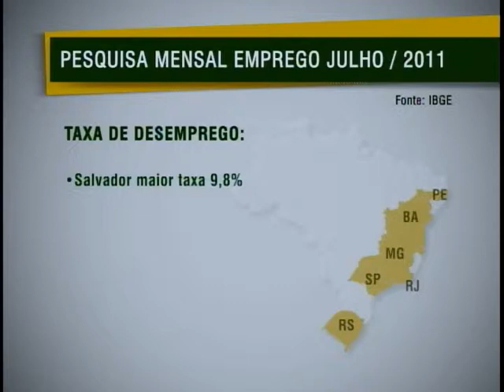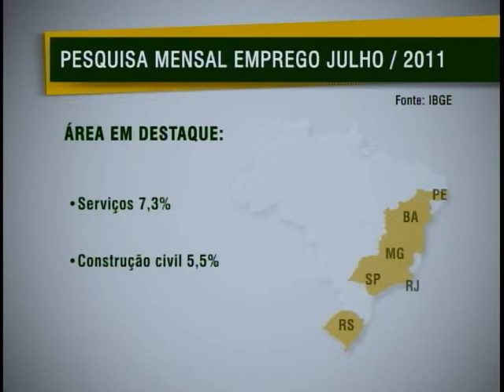Taxa de desemprego do mês de julho foi de 6% na comparação com o mês anterior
NBR Notícias - 25.08.11: A taxa de desemprego ficou em 6% em julho. Esta é a menor taxa para o mês de julho desde o início da série histórica, em março de 2002.